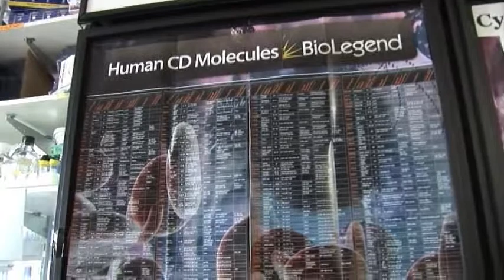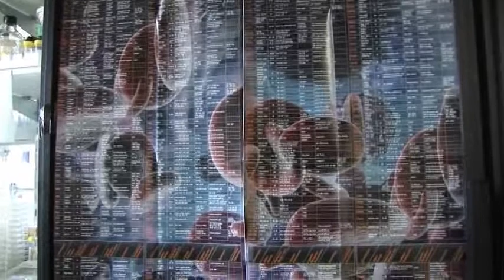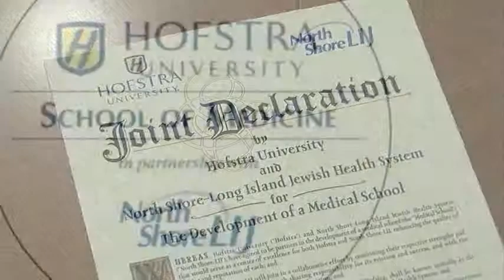Scientists solving disease - searching for answers